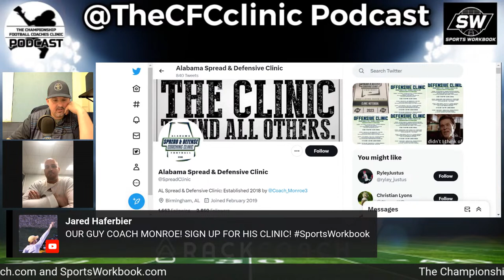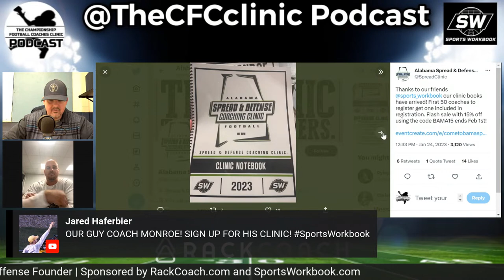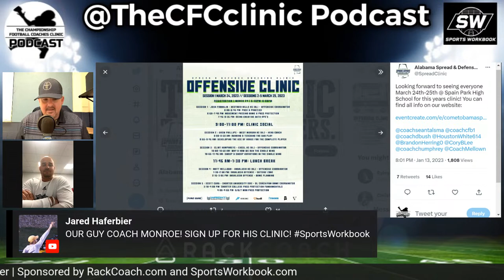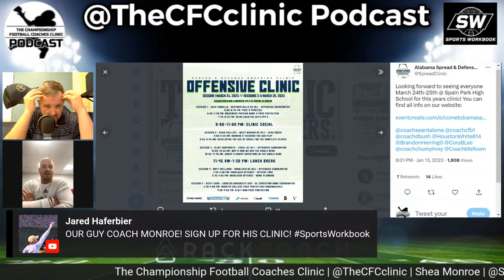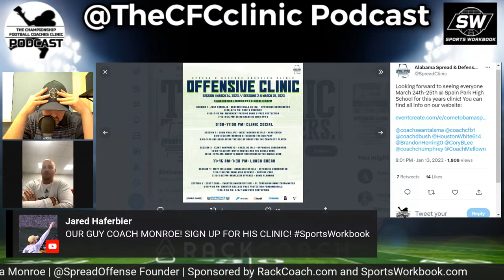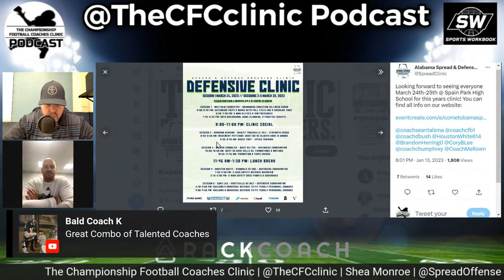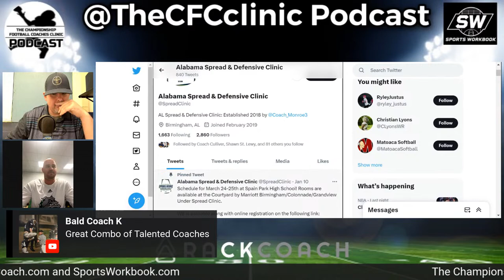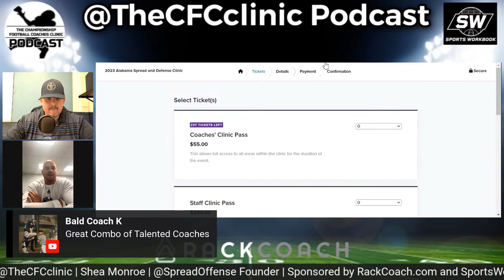Unleashing the Power of Alabama's Spread and Defensive Clinic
ALABAMA SPREAD and DEFENSIVE Clinic | Shea Monroe | @SpreadClinic Founder | Ashville HS

In this video, I'm interview by Shea Monroe of the Spread Clinic. We discuss ALABAMA SPREAD and DEFENSIVE CLINIC
If you're a high school football player looking to improve your game, then this clinic is for you!
If you're looking to improve your game, then this clinic is worth your time!